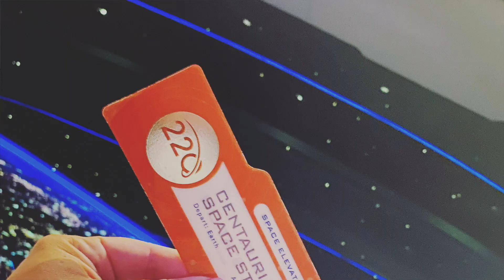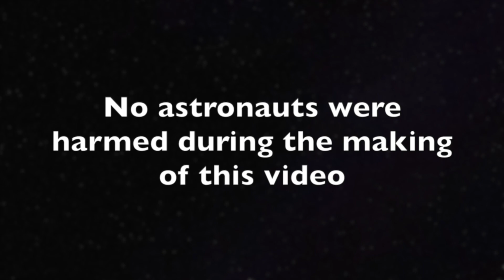Space220 Review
Upon A Star agents Yael, Tracey, Jodi and Heather dined at Space220 and wanted to share their experience.  We give you a step by step review of the experience and why we want to dine there over and over again!

Want to work with one of these agents in this video?  Contact them at the following emails: